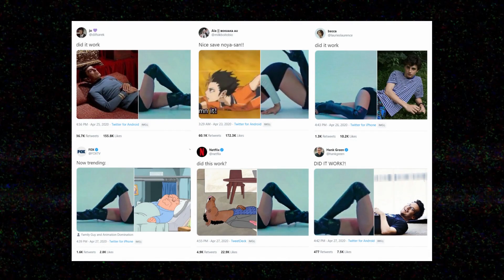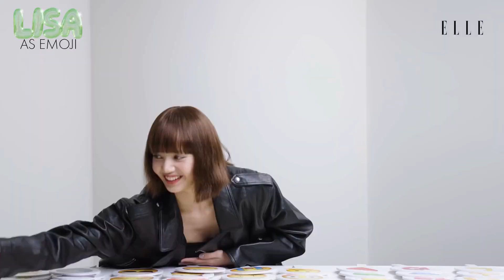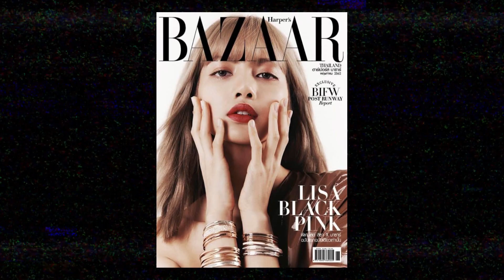The Story of BLACKPINK’s Lisa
Incredibly talented, Lisa grew up wishing to be a KPOP idol. Her dreams came true, however, she couldn't imagine she would be this popular and breaking plenty of records. In this video I will present you the story of Blackpink's Lisa.